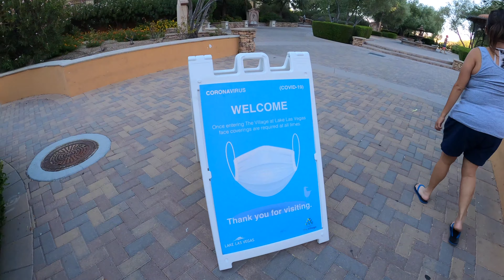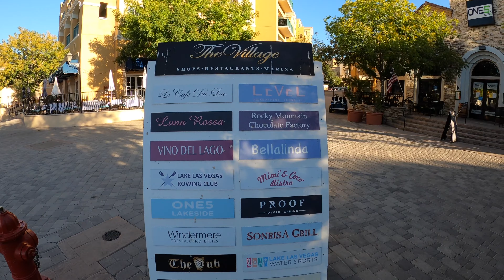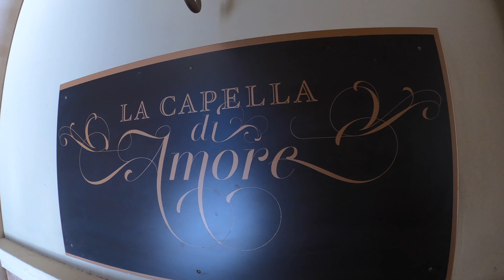HILTON HOTEL LAKE LAS VEGAS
JUST A QUICK STAYCATION IN HILTON HOTEL AT LAKE LAS VEGAS